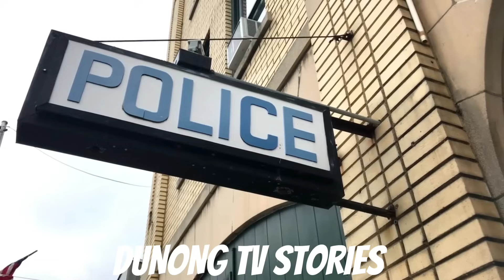NAKAKITA SIYA NG SANGGOL AT PINALAKI ITO, DI NIYA INAKALA NA ANAK PALA ITO NG HARI NG BELGIUM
Nakakita siya ng isang abandunadong sanggol at pinalaki ito, ng hindi nalalamang ang ama nito ay ang hari ng Belgium.

RELATED CHANNELS
DUNONGTV
Kaalaman
Clarktv Facts
Leonamata tibi
Ask Teacher Popong
Pinoy Mysteries
Pinoy Mystery Channel
Tinagalog
Jevara PH
Tinig PH
Bulalord
Dagdag Kaalaman
Marvelous Fact
Gazebo's

TRENDING Topics

Jamill
Agassi Ching
Jomar Lovena
Ivana Alawi
Pandamata Blag
Zeinab Harake2
CongTV

"All the videos, songs, images, and graphics used in the video belong  to their respective owners and i or this chcannel does not claim any right over them. copyrigth disclaimer under section 107 of the copyright act of 1976, allowance is made for "fair use" for purposes such as criticsm, comment, news, reporting, teaching, scholarship, education and research. fair use is a use permitted by scholarship, education, and research.